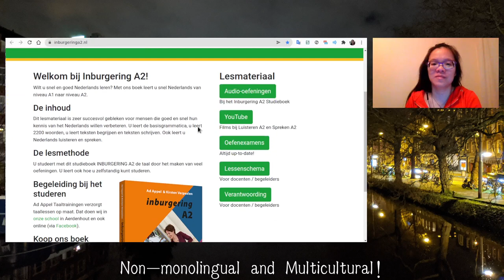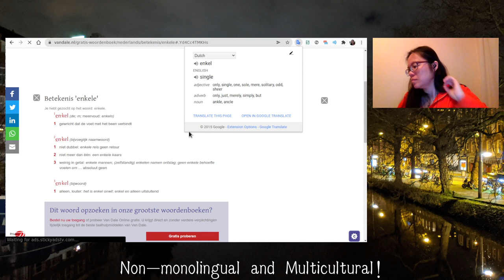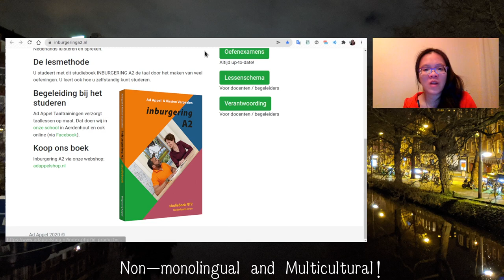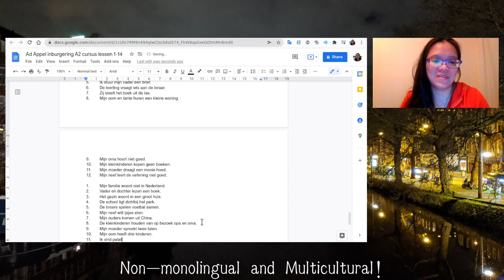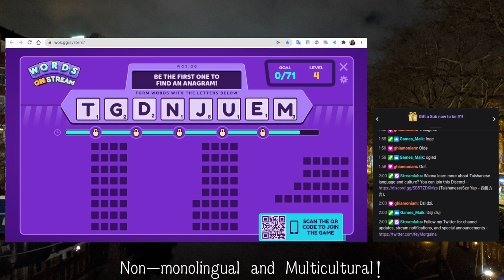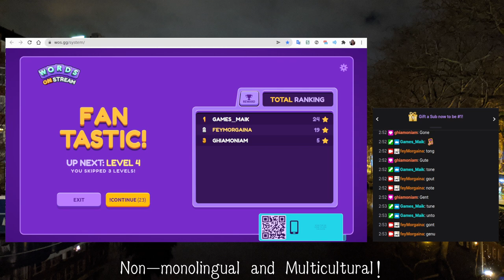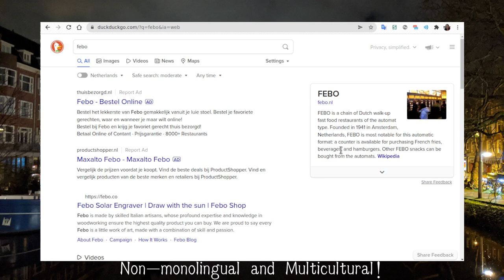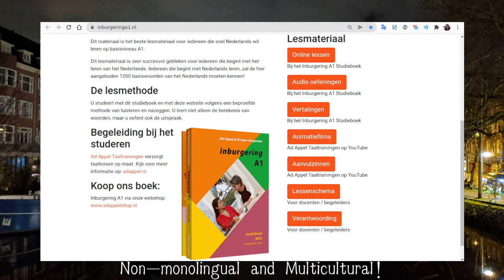(20220111 02) Voorbereiden voor inburgeringsexamens. Prepping for civil integration exams.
Dutch/Nederlands. A2 practice, A1 review.

5:19 Practicing A2 Dutch using Ad Appel
3:11:10 Reviewing Dutch on Duolingo
3:26:25 Intermission: Words on Stream
4:49:56 Reviewing A1 Dutch using Ad Appel

Information about the A1 Dutch course can be found and for the A2 Dutch course, go To find out more about the Ad Appel courses,

104 languages streamed on Twitch so far!

Short bio: Canadian living in the Netherlands. Nonmonolingual and multicultural. Possibly a languageholic.